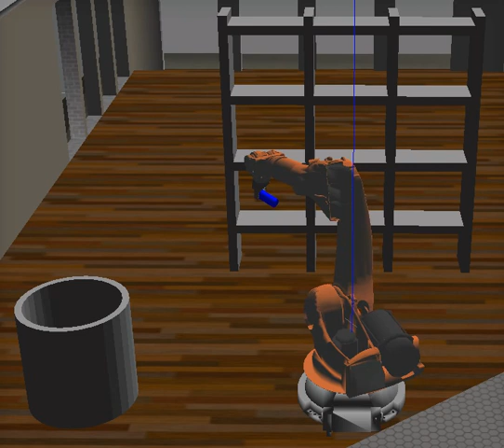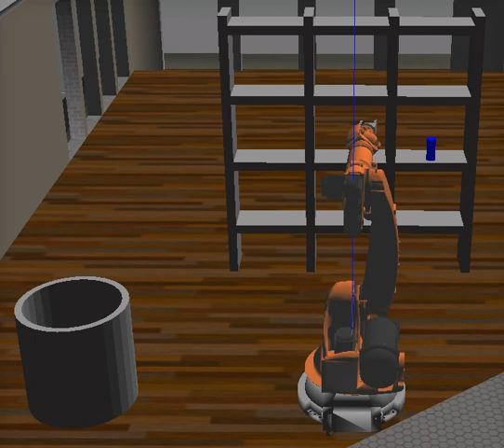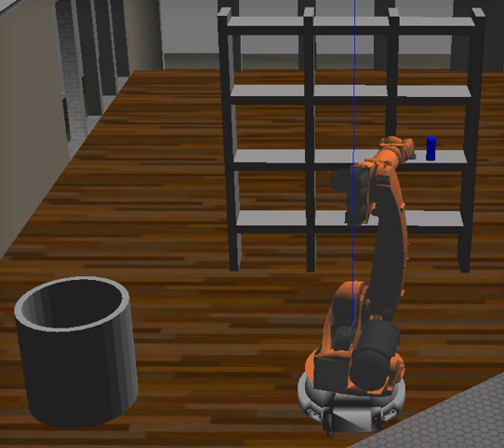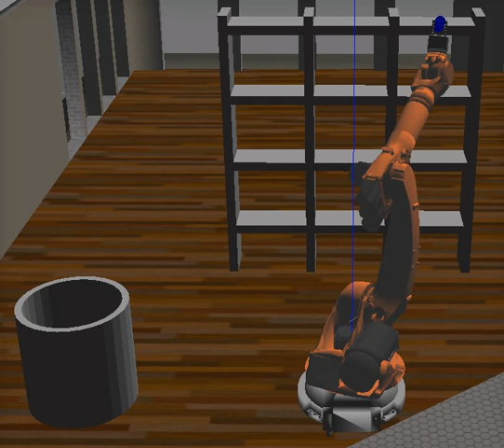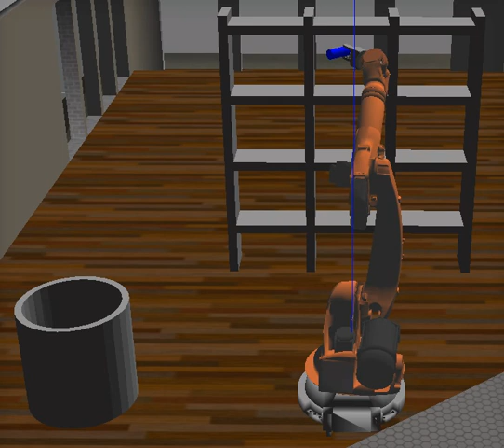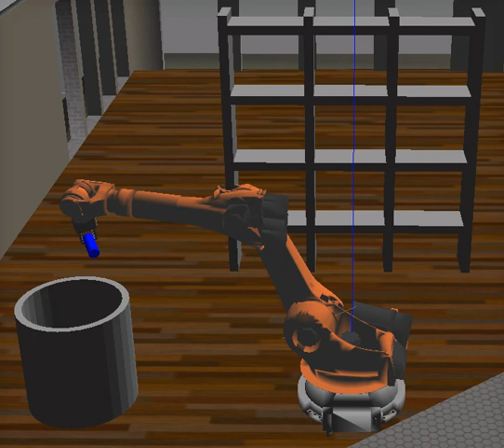Kuka robot arm